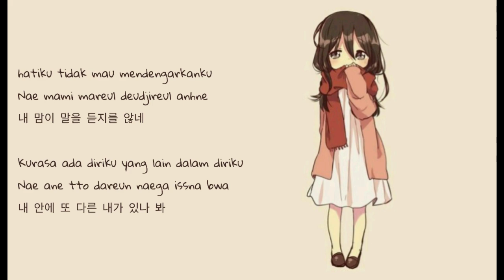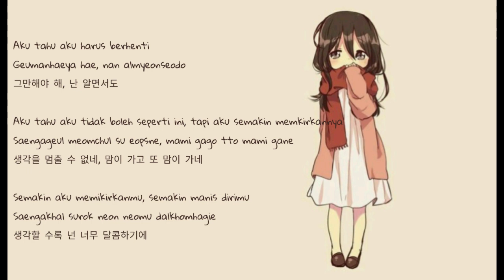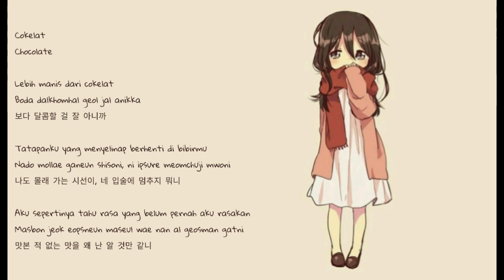Day6 - Chocolate OST Want More 19 Part 1 Lirik + Terjemahan